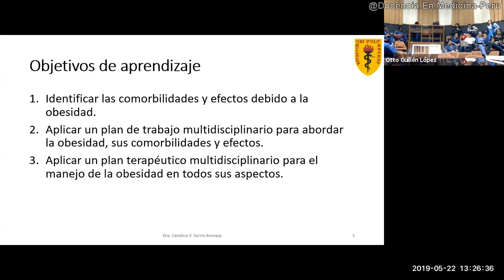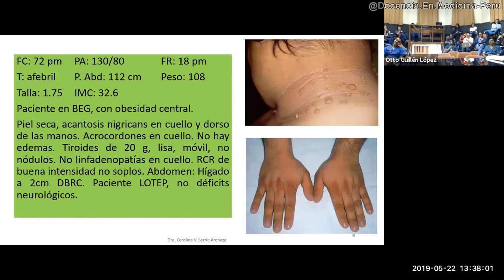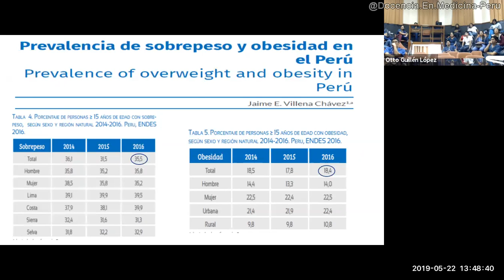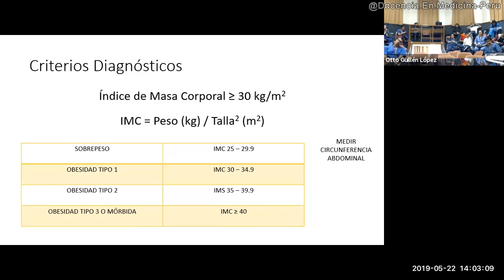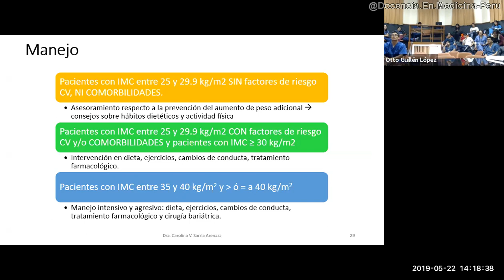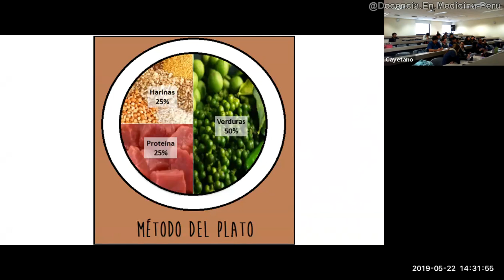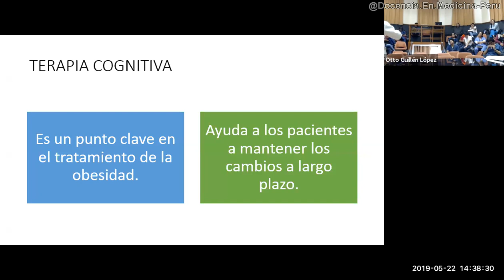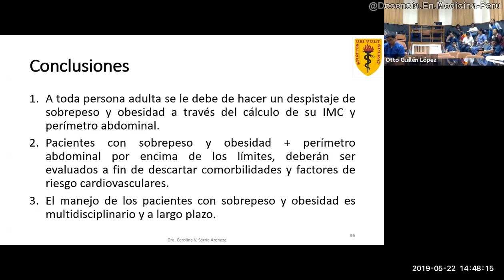Obesidad: Enfoque y manejo - Dra. Carolina Sarria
Enfoque y tratamiento de obesidad con un enfoque mayor en el manejo nutricional.

Tres puntos importantes de la charla:
1) La “normalización” en el Perú de una dieta alta en calorías y del sobrepeso y la obesidad
2) Equivalencia de calorías de varios alimentos y lectura de etiquetas
3) Reconocimiento del principal impacto del azúcar y los carbohidratos en la obesidad

Se probó en ese año hacer una transmisión en vivo mediante Zoom para que pueda ser visualizado y contar con la participación por micrófono de estudiantes que estaban en otra sede.
Con los que estaban presentes en el aula, además del micrófono se utilizó la participación activa con el uso de clickers y el programa Power Vote.

Fecha: 22 mayo 2019
Duración: 68 min
Lugar: Hospital Nacional Arzobispo Loayza

00:00 Agenda, Objetivos de aprendizaje y caso clínico
04:51 Diario de alimentos, examen físico y diagnósticos (del caso)
14:10 Mortalidad y epidemiología de la obesidad
19:54 Causas de obesidad
26:09 IMC y circunferencia abdominal
28:56 Preguntas a realizar a un paciente con sobrepeso-obesidad
33:14 Objetivos del manejo de obesidad
35:41 “Dieta” para el manejo de obesidad
49:18 Ejercicios para perder peso
52:28 Terapia cognitiva en el manejo de obesidad
53:37 Manejo farmacológico de obesidad
57:20 Cirugía bariátrica
01:01:27 Conclusiones y comentarios